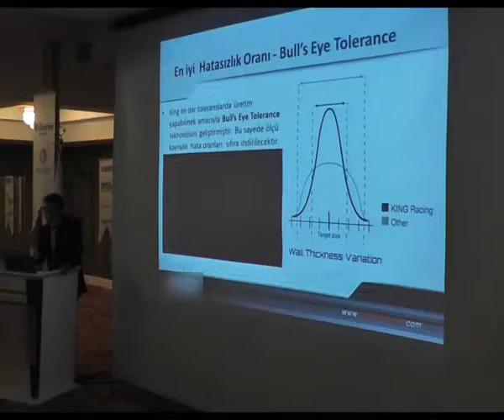SEKTÖRÜN ÖNCÜSÜ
1996 yılında Avrupa grubu marka otomobillerin yedek parçaları satışı ile ticari hayatına başlayan otomativ firması ağını güçlendirdi.